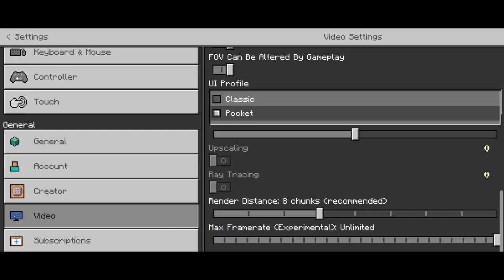Mobil Mogok Di Kuburan | Escape From Genderuwo - Minecraft PE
Name.
Escape From Genderuwo

Creator.

️📢Pada Map MCPE kali ini kita menjalani hidup kita sebagai pegawai kantoran biasa, namun dalam perjalanan pulang mobil kita mogok di tengah hutan. hal aneh mulai terjadi! bisikan kita mencari jalan untuk pulang?

Timestamp
0:00 Intro